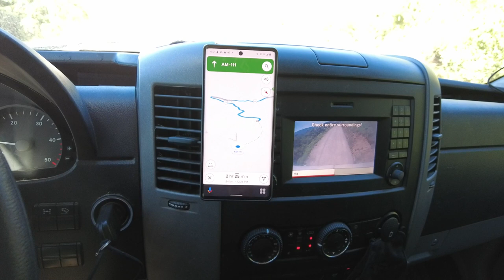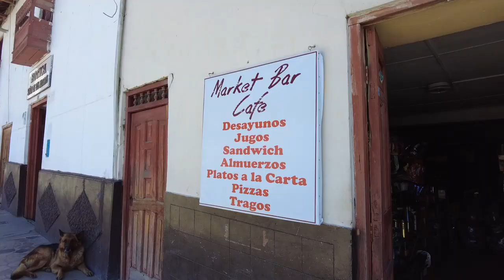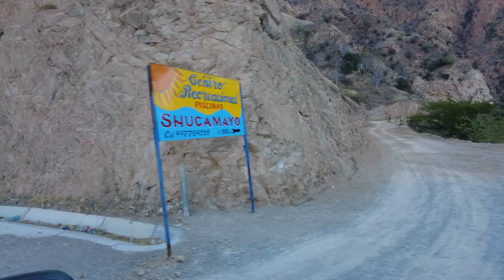THINGS DON'T GO AS PLANNED, MORE DIFFICULT THAN WE THOUGHT - VAN LIFE PERU S6E6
Some days in Van Life everything falls into place.  This is not that.  Our day was to be simple.  A short drive to Kuelap, one of the Inca's most important historic cities in Amazonia, Peru, and some amazing archeological ruins. But as things don't go as planned the day takes a turn, and another and another.  I suppose it's all in a day's adventure, no regrets right?  You can decide for yourself, but we are living our best lives..."and when we die, we're gonna die living".

So glad to have you watching our videos!  We can't continue our journey without your continued support. THANK YOU!